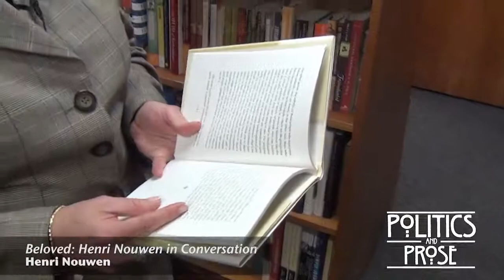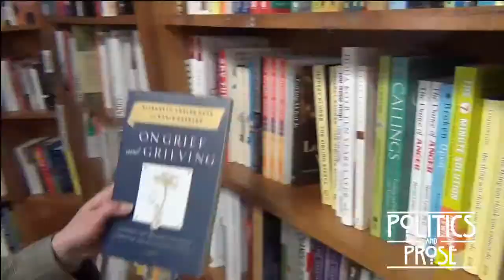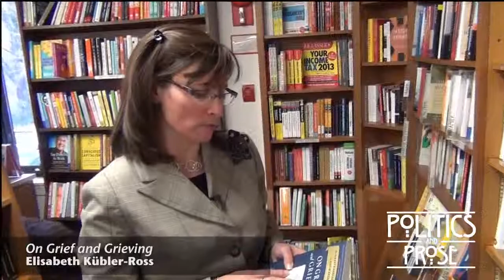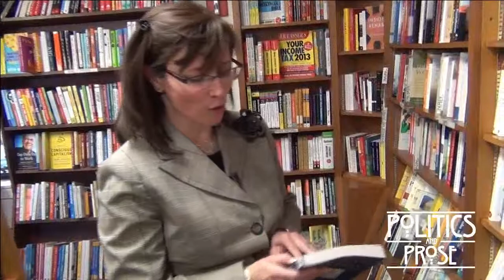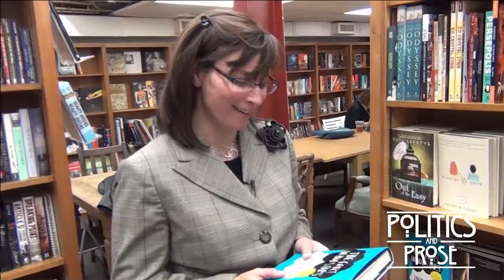Erica Brown, Author of Happier Endings, Shares Favorite Books on Grief and Grieving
This interview was recorded at Politics & Prose bookstore in Washington, D.C. on Thursday, April 4, 2013.

Happier Endings: A Meditation on Life and Death, by Erica Brown.

The notion of "a good death" is an ancient ideal, one that adds meaning to life by forcing us to recognize what we value most. In her wise and good-natured reflections on mortality, Brown, scholar in residence with the Jewish Federation of Greater Washington and author of the National Jewish Book Award-finalist Inspired Jewish Leadership, offers ways to make the most of goodbye.